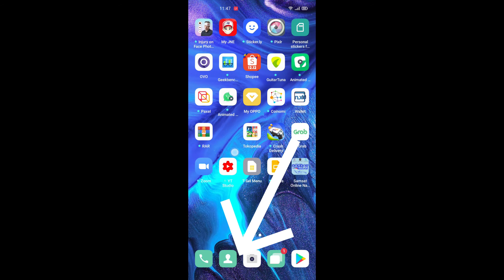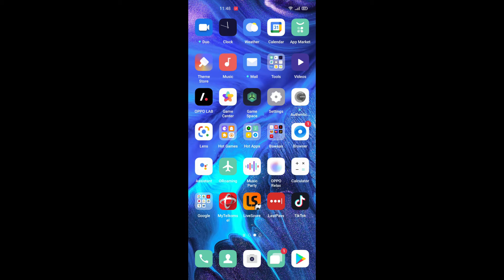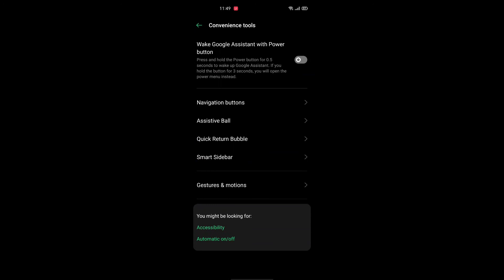Menggunakan Navigasi Gestur Oppo Reno 4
Cara mengaktifkan dan menggunakan navigasi gestur Oppo Reno 4.
Bisa juga memilih navigasi tombol, sekaligus memilih letak tombol back di kiri atau di kanan.